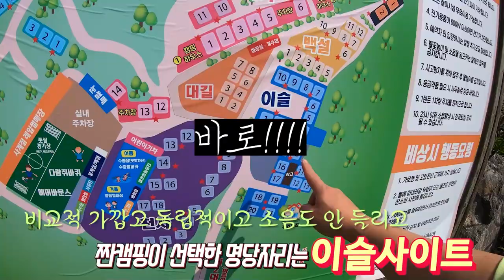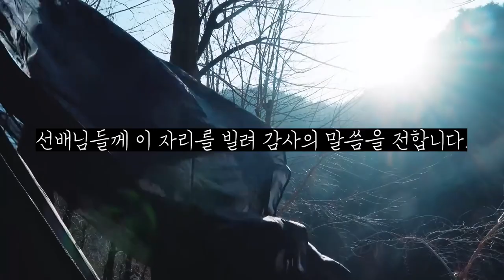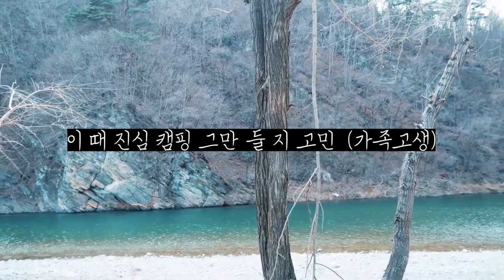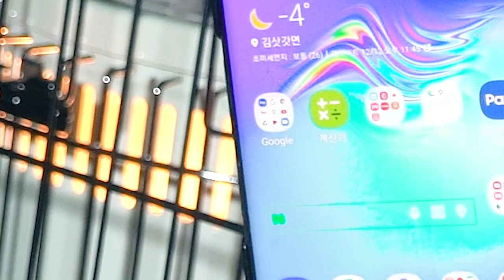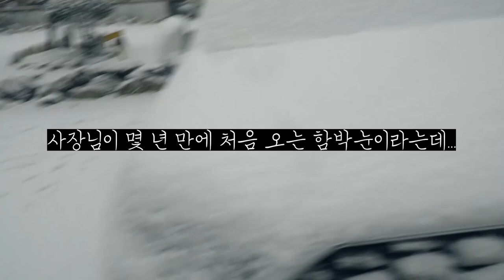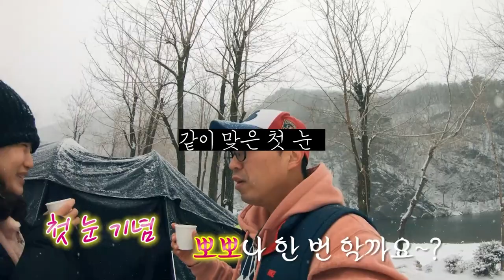[전지적캠핑시점] 부부싸움각 재난캠핑 Top 3ㅣ첫번째이야기